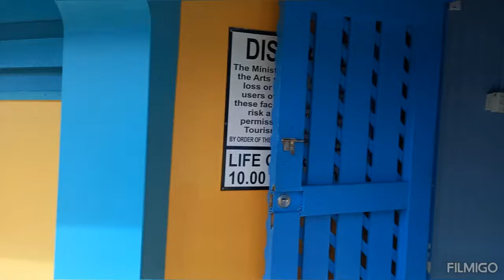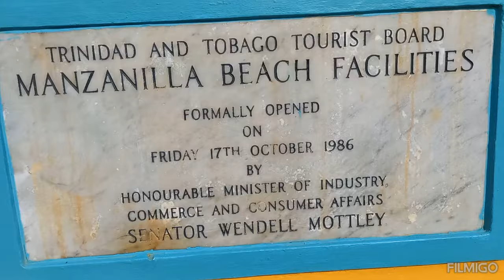Quick Lime & fireside cook at Manzanilla Beach ⛱️ with a few friends